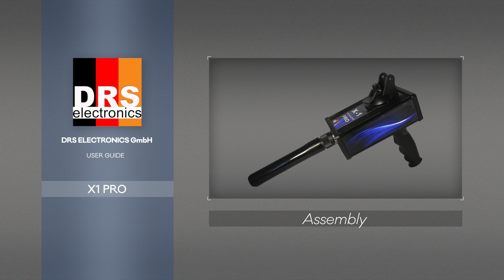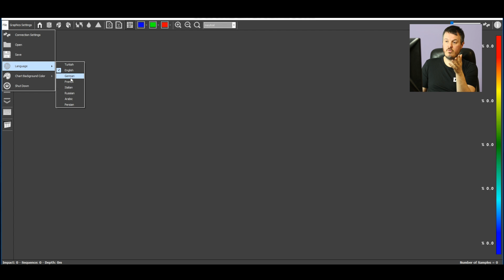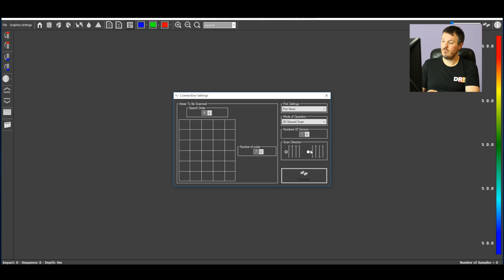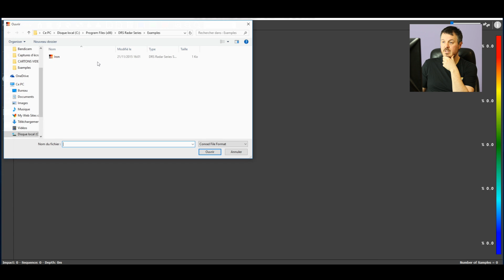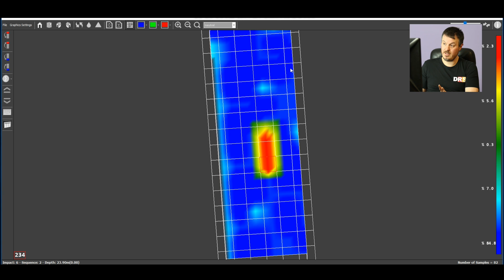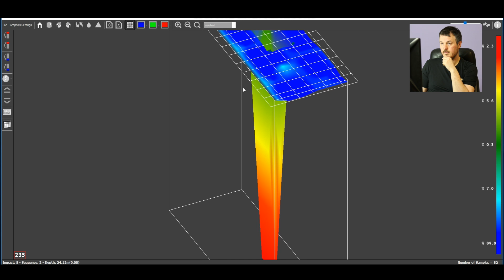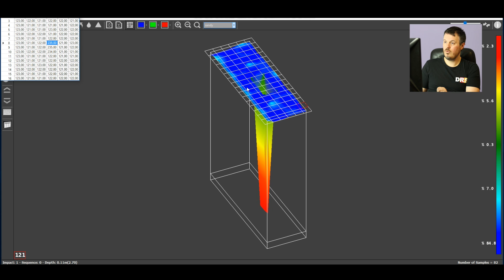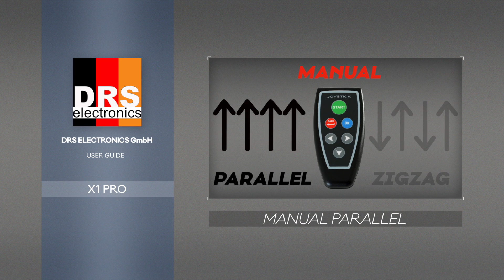DRS X1 PRO: 3d underground scanner and long range locator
The PRO RADAR X1 is a mix of  high performance, perfect ergonomics and ease of use. It’s antena includes 2 sensors gradiometer antenna for very accurate scans of the underground. This gradiometer allows you to detect buried objects and structures deep into the ground down to 15 meters in any direction you want. X1 is controled by a notebook with embedded tablet PC that includes a multilingual 3D software that offers a detailed analysis of the scanned area.  Our X1 includes high-end detecting technologies in a very small, lightweight, wireless (Bluetooth) and  easy to handle unit thanks to the provided joystick. There is no wire between tablet and control unit and the antena is situated directly at the end of the control box making it easy to use on all kind of grounds even the least accessible ones. You can start/stop your scan and access menu navigation with our joystick.

X1 PRO is the upgraded version of X1. It adds magnetic long range probe, more depth and live scan feature. You can also store more scan than with X1 standard version which is more convenient on the field.

To learn more about the new DRS detectors and radars or find a distributor, please visit our multilingual